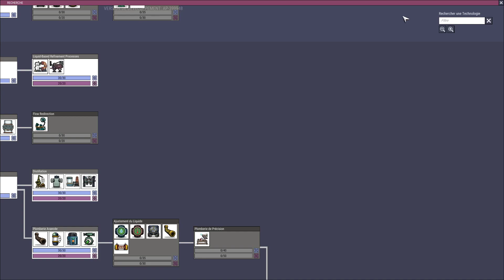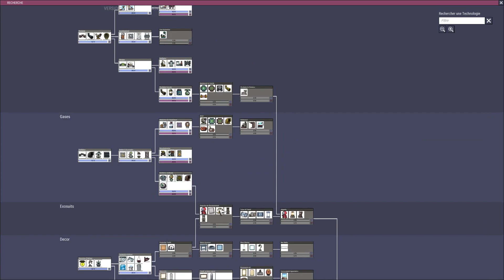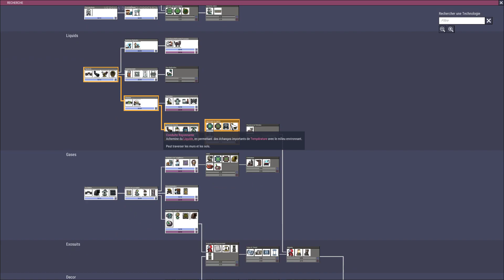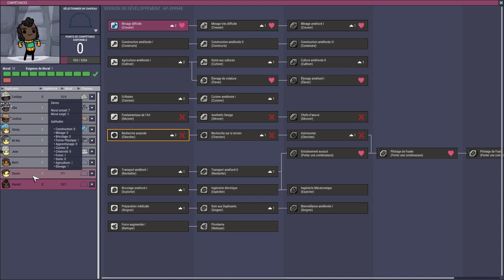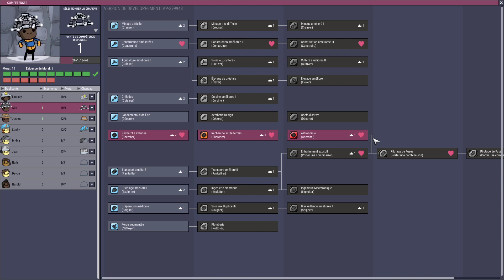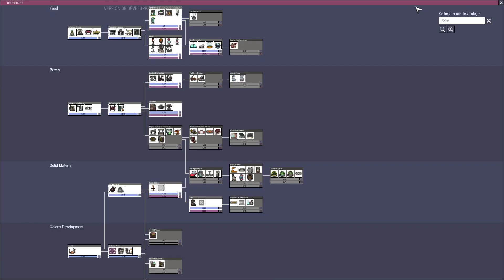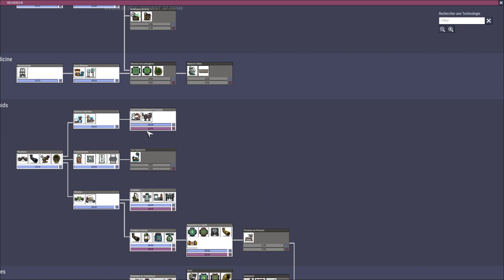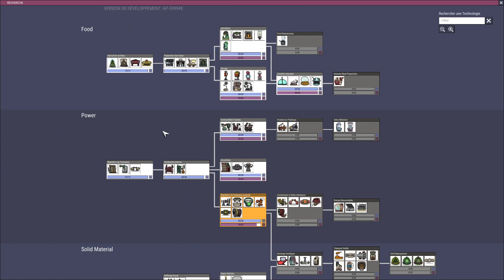Oxygen Not Included - Saison Labo - Ep 6